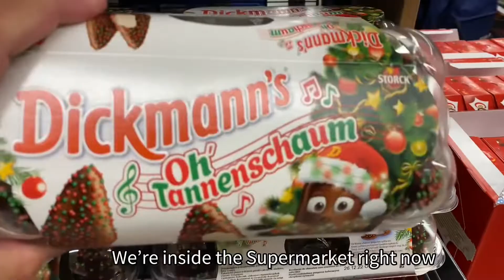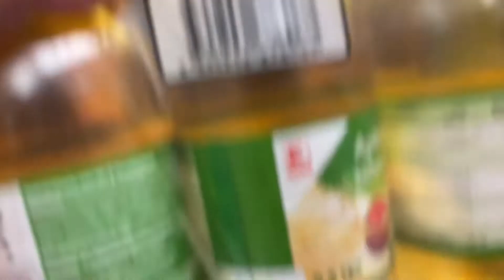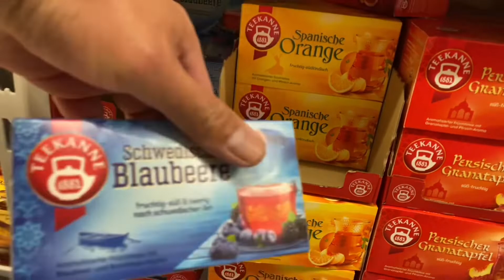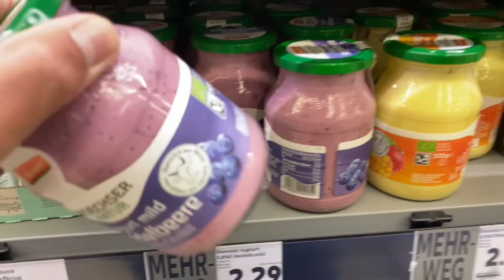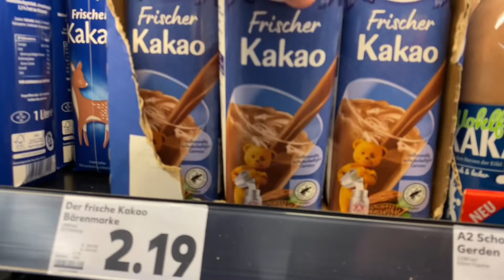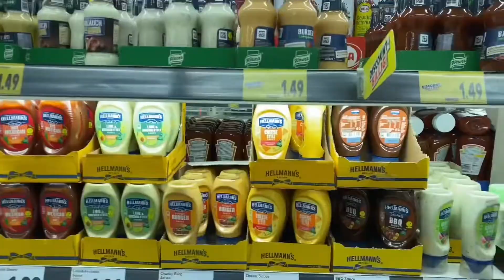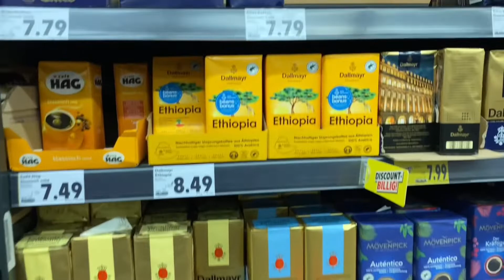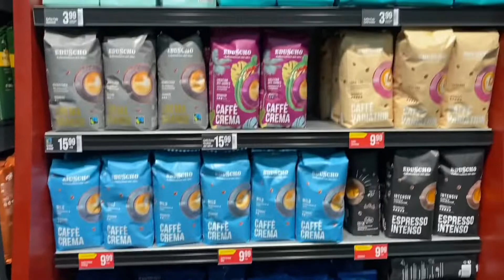😳Grocery Shopping at Kaufland Freiburg, Germany | It’s an Amazing Experience!❤️🇩🇪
It’s was a great Shopping experience here in Kaufland Freiburg, Germany. I wouldn’t expect of what I see, and can’t believe it.